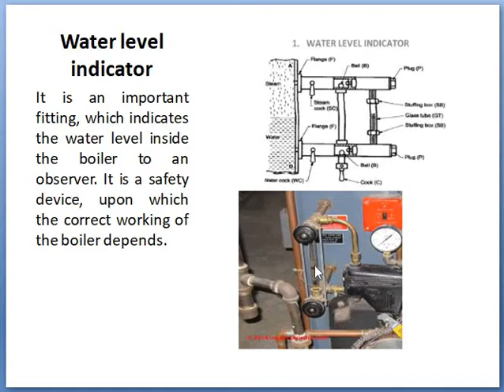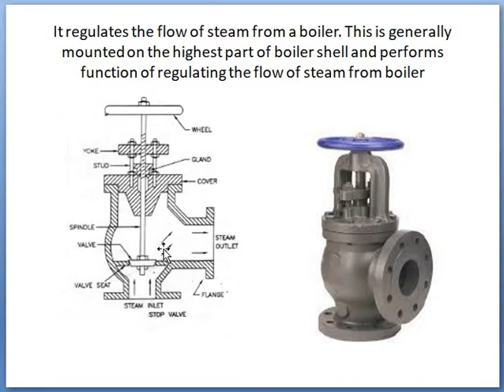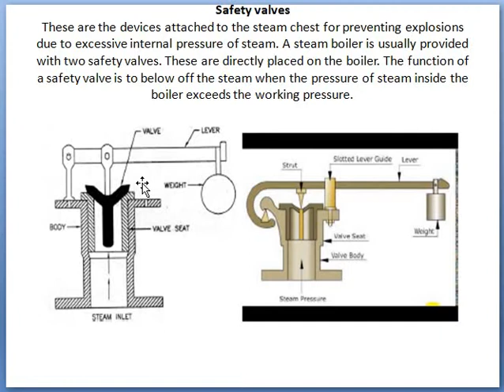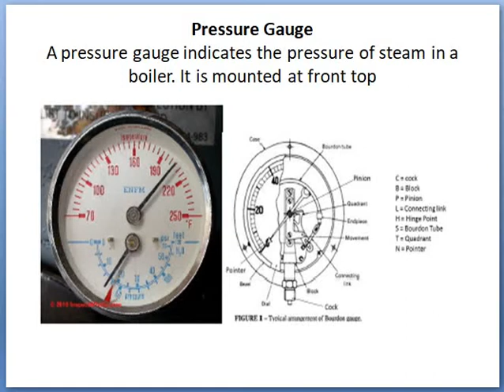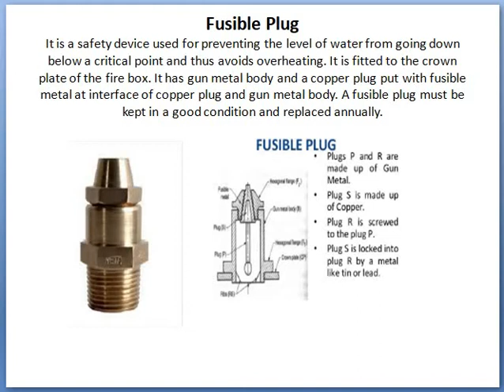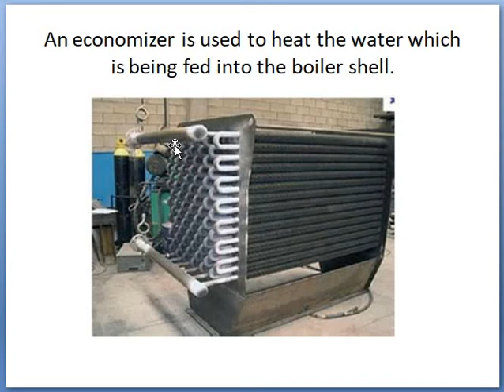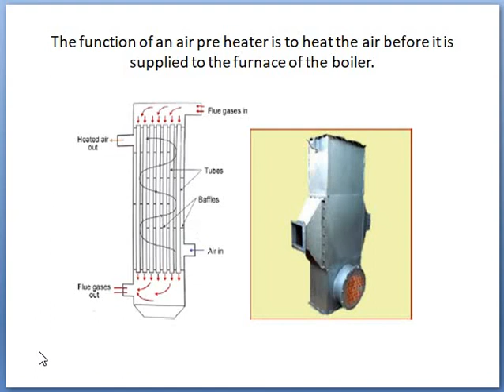Mountings and Accessories of a Boilers